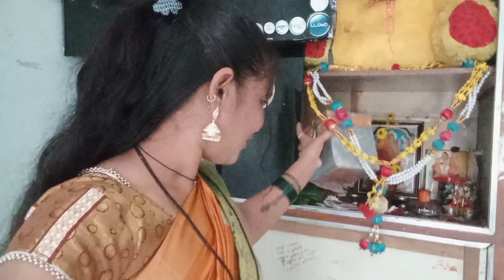ಸುದೀಪ್ ಅಣ್ಣನ ವಿಕ್ರಂತ ರೋಣ ಪಿಚ್ಚರ್ ನೋಡೋಕೆ ನಾನು ಮಾಡಿದ್ದು! Vikrant Rona Film | Kiccha Sudeep